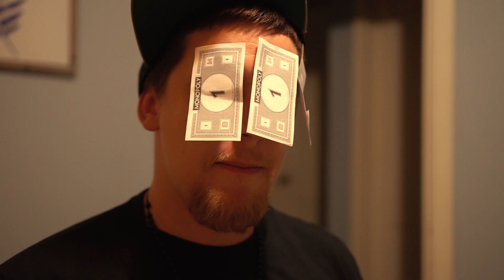Slum Lordz - Back Around (prod. By Kulture)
Surprise Visuals from The Slumz! Video prod. BY Loyol Col of Last Sayso. Audio Recorded at Lucidome Sound and Visual in Fort Smith, AR. Huge Thanks to All of Our Supporters 🙏❤ More Drops Coming Soon! ⬇️☄🎶